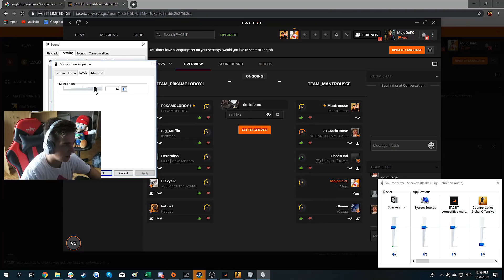THE RETURN TO CS GO!!! (Funny Moments #19: Pala & Mojo RETURN After 2 YEARS... DUAL POV)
THE RETURN TO CS GO! Me and Mojo back with some bants. Thanks for the patience, more to come soon. Had so much fun making this, and hope you all enjoy. Much love.